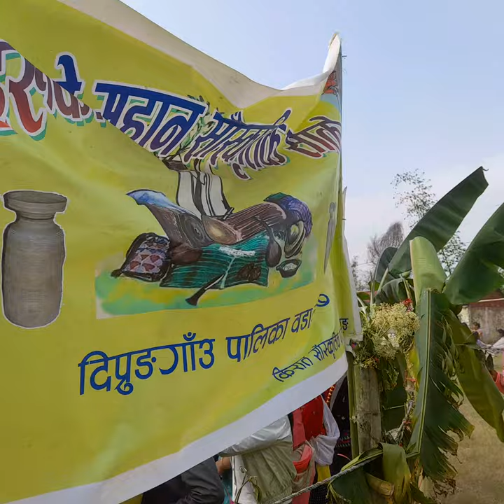Rai sakela chaad in temma,khotang